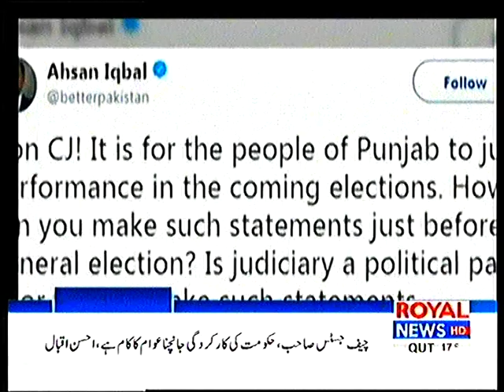Royal News 6pm Headlines 10 March 2018